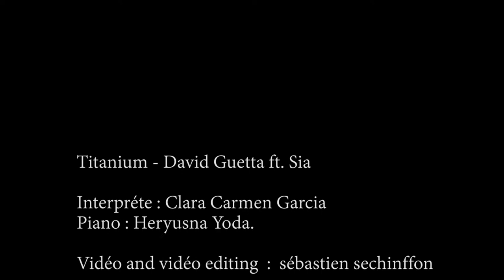Titanium - David Guetta ft. Sia ( Cover voice and piano)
Piano Played by Heryusna Yoda.

Titanium - David Guetta ft. Sia Piano Karaoke version